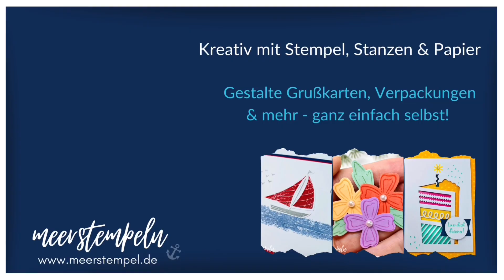⚓️ Spare satte 35% im Oktober & OnStage@home | Komm in mein Team | Stampin‘Up! Demonstrator werden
So schön, dass Du vorbeischaust!

Das gab es noch nie! Stampin’Up! feiert in diesem Jahr 35 jähriges Jubiläum und Du kannst ➡️ satte 35% sparen!

Doch das ist nicht alles!
Ob für Dich zum Eigenbedarf oder beruflich -  Komm im Aktionszeitraum vom 03. bis zum 31. Oktober in mein Team und nehme noch GRATIS an der beliebten, exklusiven Veranstaltung von Stampin‘Up! der OnStage@home im November (im Wert von 82€) teil. Ist das nicht der Knaller??

Du erhältst ganz gemütlich von Zuhause aus während der Veranstaltung einen Einblick in den brandneuen Minikatalog (Januar - Juni) 2024, sowie der Sale-a-Bration Broschüre 2024! Und Du kannst bei Belieben sogar schon eine Vorbestellung tätigen. 😏

Na? Worauf wartest Du noch?

Teste die Demonstratorentätigkeit doch ganz einfach und spare bei jeder Deiner Bestellungen mindestens 20%!

➡️ Du möchtest in mein Team?

❌HÜPFE AB DEN DEN 03. OKTOBER DIREKT HIER IN MEIN TEAM

Oder melde Dich jederzeit bei Fragen! Gern helfe ich Dir auch bei der Zusammenstellung Deines Startersets.

Bis bald, deine Dominique

✅ Möchtest Du Bastelanleitungen, Tipps und Tricks, sowie neueste Produkte von Stampin'Up! sehen?
Laufend folgen weitere Videos. Verpasse keine Anleitungen und aktiviere die Benachrichtigung oben direkt bei der Glocke!